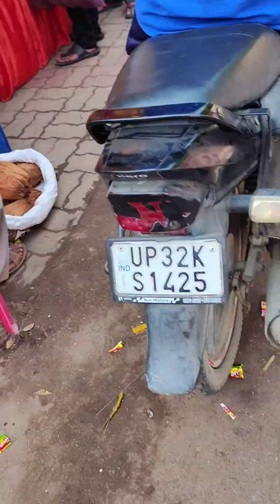मेरी सिंपल सी दीवाली आप लोगों को बहुत पसंद है🙏🪔🎇